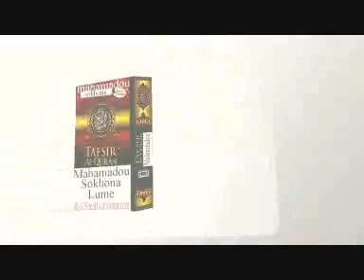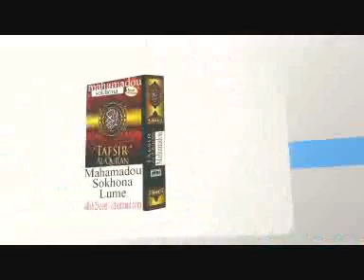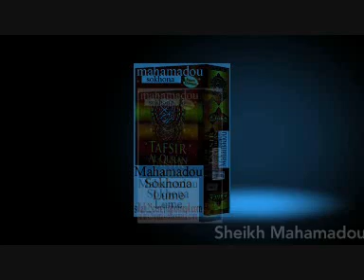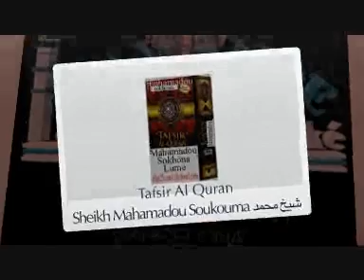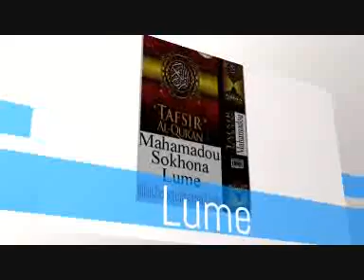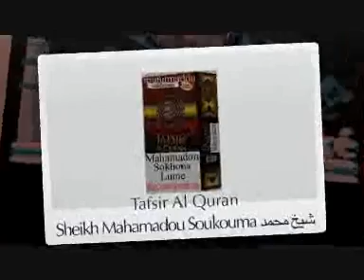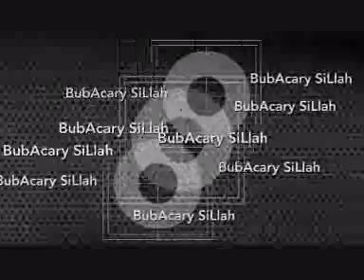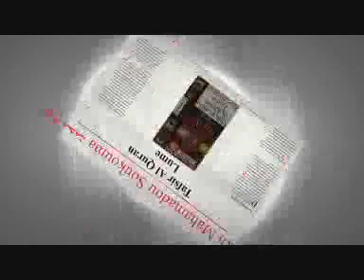Muhamadou Soukouna TAFSIRسورة محمد MOUHAMMAD(P02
تفسير سورة محمد